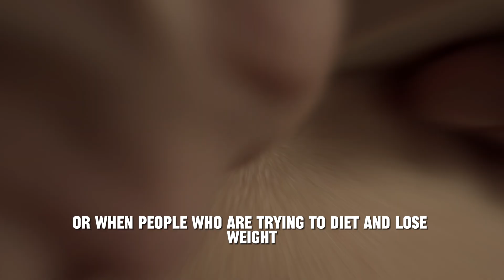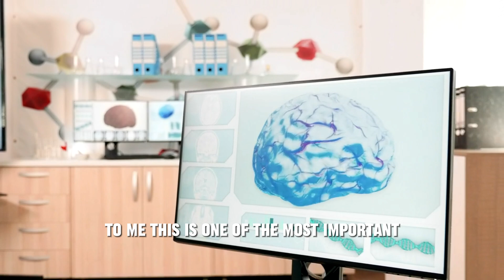Neuroscientist : "Humans Need To Hear This"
In this video Andrew Huberman and David Goggins discuss about the anterior midcingulate cortex and its effects on your discipline and motivation. This part of the brain has been showed to be correlated with the tendency to resist urges and do tasks that we don't feel like doing.